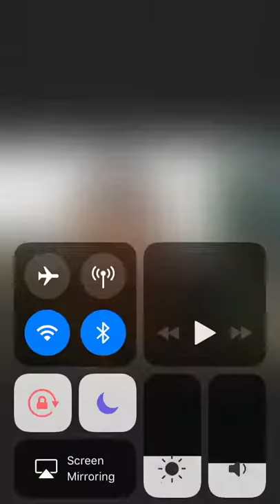lomography la sardina photos 21.7.18